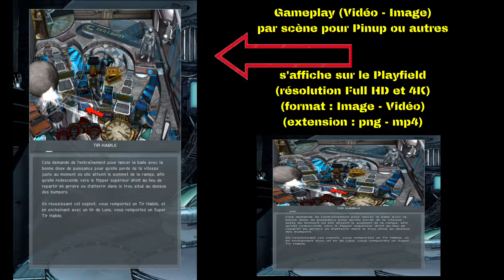Gameplay et Instruction cards - MARVEL - MoonKnight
Gameplay et Instruction cards (Video et Images) - MARVEL - MoonKnight pour Pinball FX2
Gameplay video pour Pinup ou autres frontend (affichage sur le PF) resolution : 1080x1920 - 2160x3840
Instruction Cards pour PinballX (affichage Backglass) resolution : 1280x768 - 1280x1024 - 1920x1080
Ajout des Gameplay et instruction cards image pour petite config (PC)